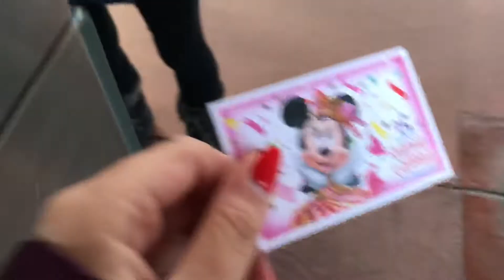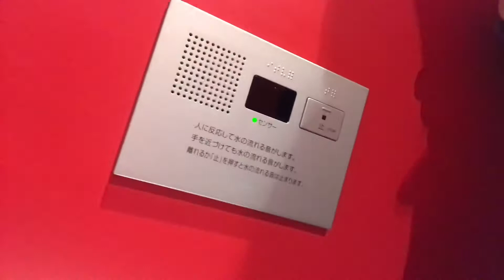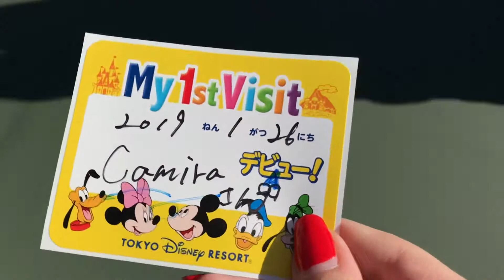Un día en DISNEYLAND TOKIO ♥️🇯🇵